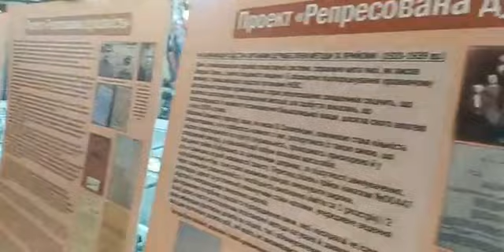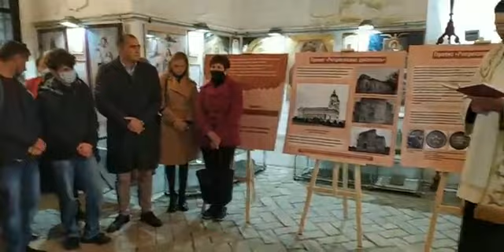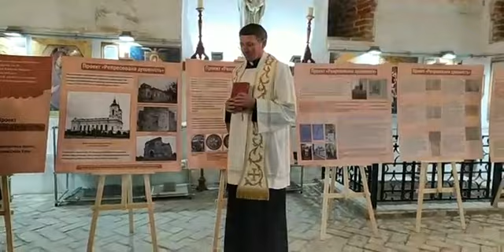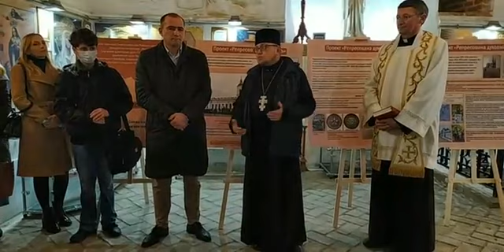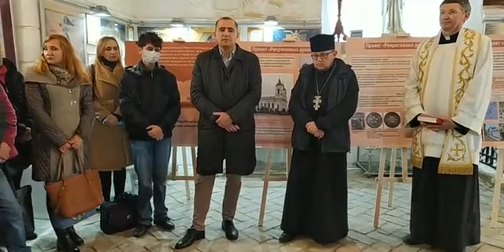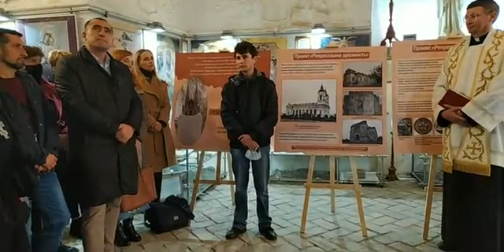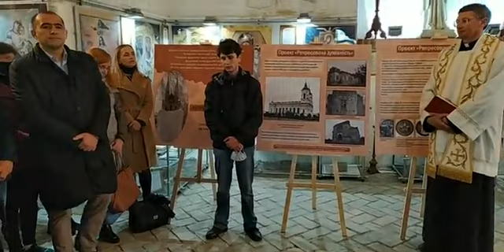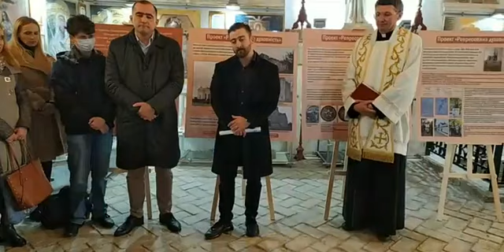Відкриття виставки Репресована духовність. Дзвіниця костелу, Дрогобич, Мій Дрогобич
Дрогобич, історія Дрогобича, дрогобичани, гості міста. Все про місто Дрогобич та його жителів. Про околиці Дрогобича.
Древнє місто Дрогобич потребує всебічного висвітлення історії і сьогодення міста. Канал Мій Дрогобич - відео про Drohobych, про історію Дрогобича, про Івана Франка, Юрія Котермака, Бруно Шульца та багатьох славних дрогобичан.
Новини Дрогобича, події Дрогобича, історія Дрогобича, сьогодення Дрогобича